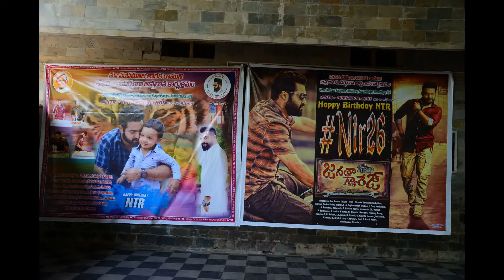Jr Ntr Birthday Celebrations Exclusive Video | Janatha Garage || OneVision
Jr Ntr Birthday Celebrations Exclusive Video